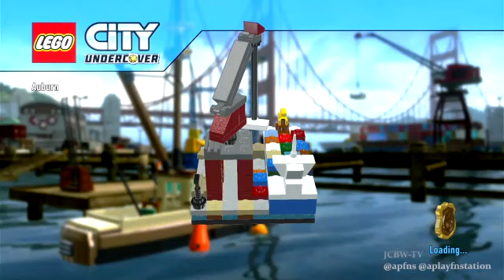@apfns/@aplayfnstation 🌴 LEGO City Undercover Nintendo Switch 8/2